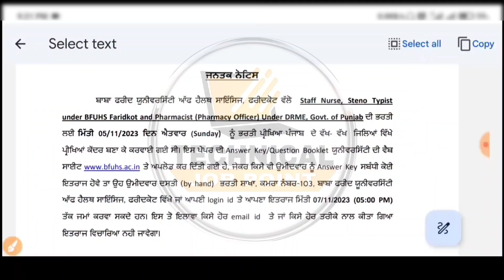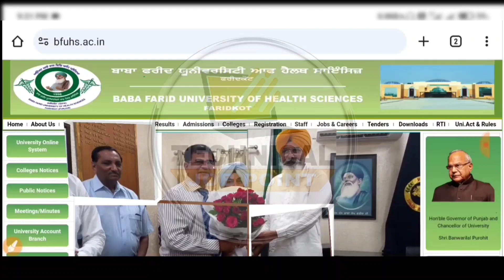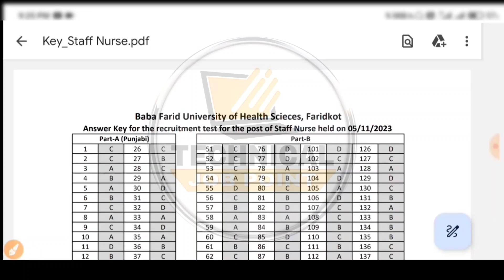Staff Nurse Result 2023 | Bfuhs Exam Result 2023 | Punjab Paramedical Recruitment 2023 | Bfuhs Jobs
Content Cover:-
MPHW PUNJAB REGULAR JOBS
MPHW PUNJAB APPLY ONLINE
MPHW PUNJAB FULL NOTIFICATION
MPHW FEMALE SELECTION PROSESS
MPHW PUNJAB JOBS SYLLABUS
BFUHS BHARTI 2023
BFUHS LATEST UPDATE 2023
PUNJAB ANM JOBS 2023
PUNJAB MPHW JOBS
BFUHS MPHW BHARTI 2023
BFUHS ANM RECRUITMENT 2023
PUNJAB ANM REGULAR JOBS
MPHW APPLY AGE
MPHW JOBS 2023
ANM JOBS 2023
PUNJAB PARAMEDICAL RECRUITMENT
PUNJAB HOSPITAL JOBS 2023